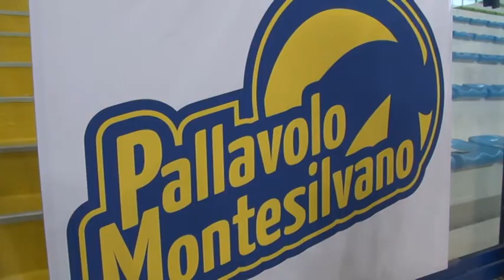Italia e Brasile pre juniores femminili di volley a Montesilvano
Importante collegiale per le nazionali pre juniores femminili di Italia e Brasile a Montesilvano.  Una settimana condita da diverse amichevoli organizzata dalla locale società della Pallavolo Montesilvano del presidente Mauro Orsini (intervista)